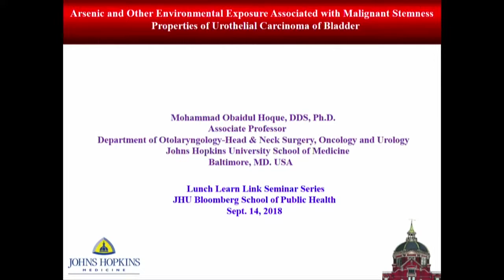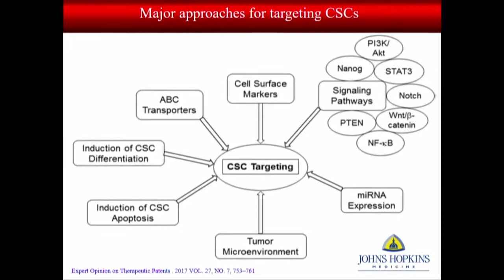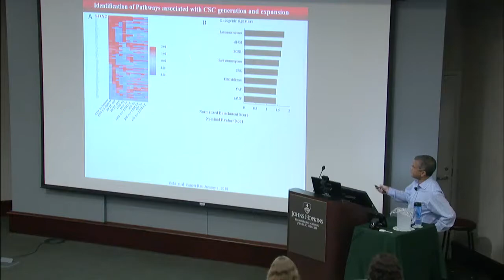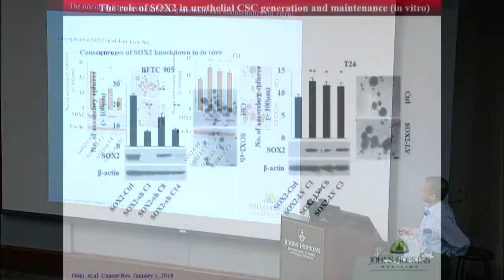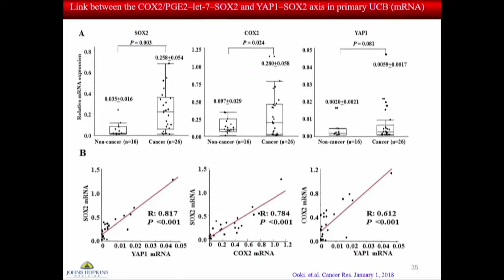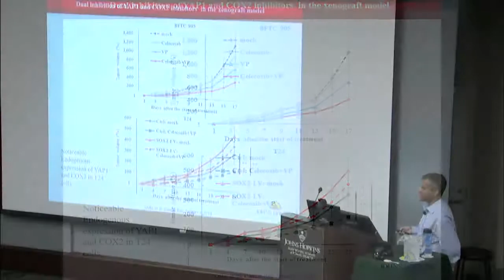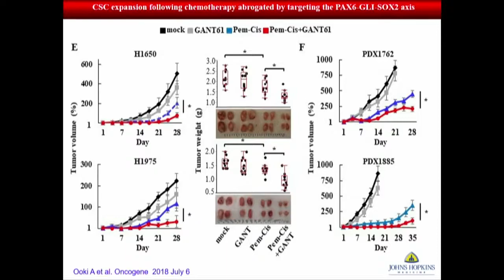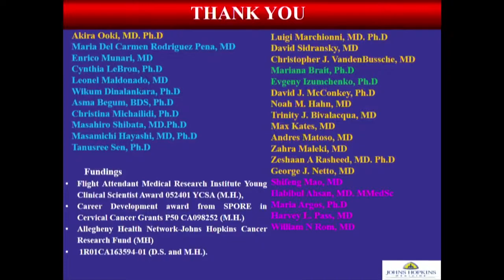Arsenic and Other Environmental Exposure Associated with Malignant Stemness Properties of ...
Arsenic and Other Environmental Exposure Associated with Malignant Stemness Properties of Urothelial Carcinoma of Bladder

Mohammad O. Hoque, PhD, DDS
Associate Professor of Otolaryngology
Head and Neck Surgery, Urology and Oncology